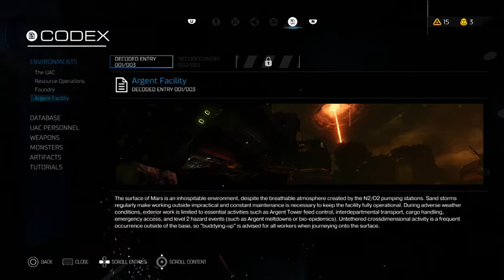DOOM Part 7: Back in the groove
Now we are getting back into it.